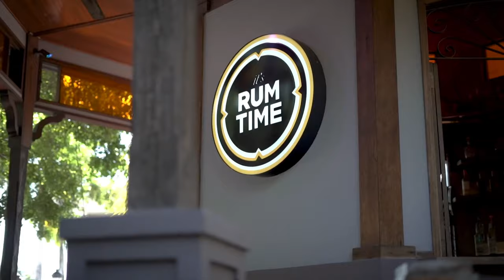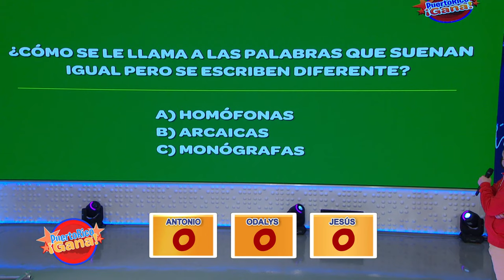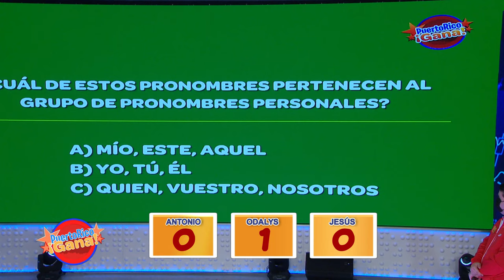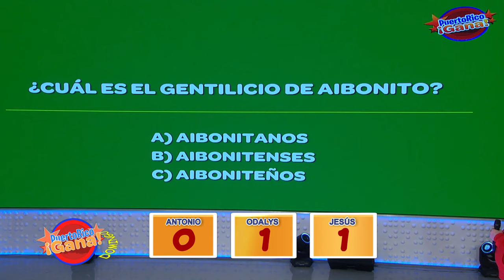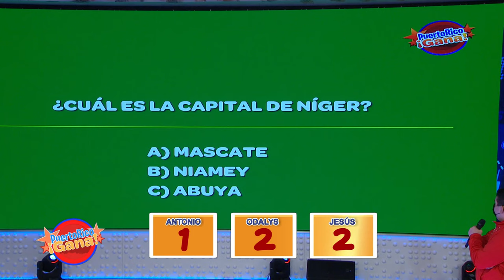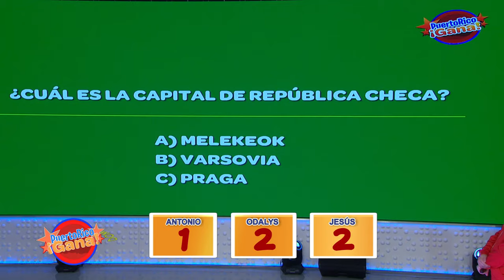2 0 PR GANA 09 26 21 DOM1